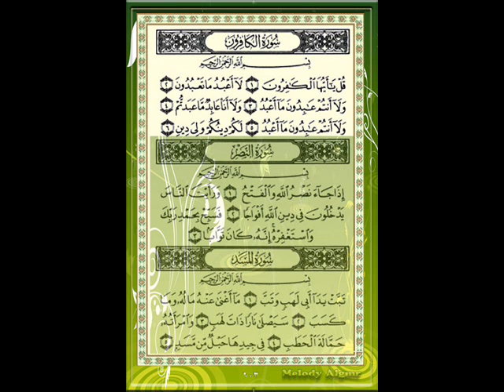سورة الكافرون للقارئ الشيخ ياسر الدوسري.